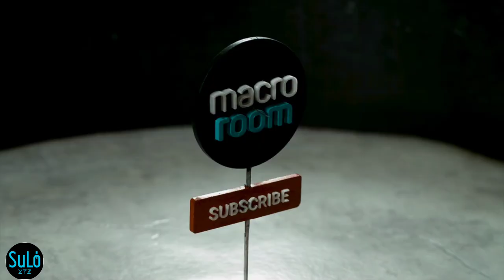Sulo Mosan Video,,( 7 )Sulo Short Video 😎